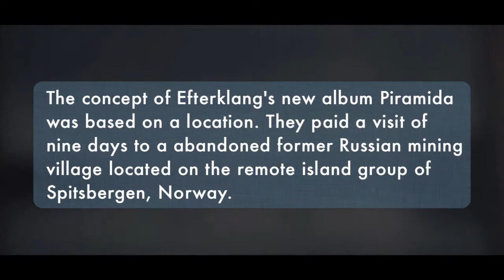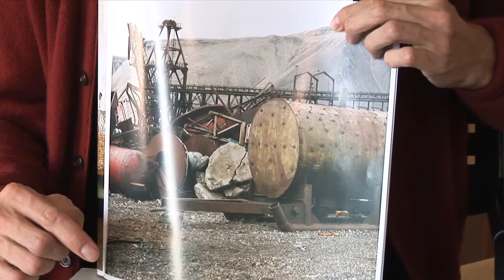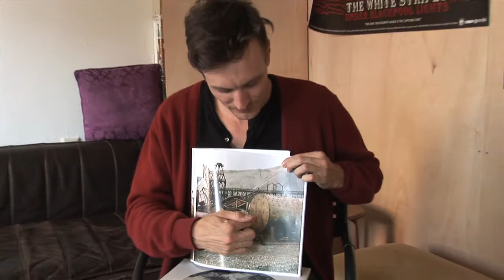Efterklang interview - Casper Clausen (part 1)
Casper about Spitsbergen, Piramida, concept of the album, Miss Piggy, former Russian mining facility

FaceCulture Spoke to Casper Clausen about Efterklang's new album Piramida, the island, sounds, Spitbergen, Piramida, concept of the album, Miss Piggy, former Russian mining facility,  approach of the songwriting process, finding balance between concept and songs, space in music, big projects, fascinations, duty of challenging yourself and lots more! (04/09/2012)